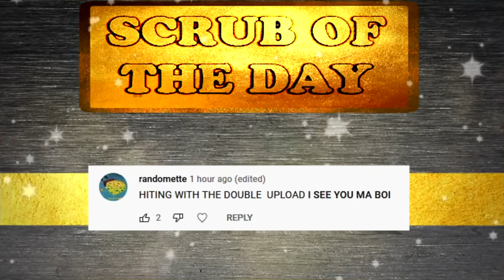Squid Game Sakura School Simulator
I turned Sakura school simulator into Squid game